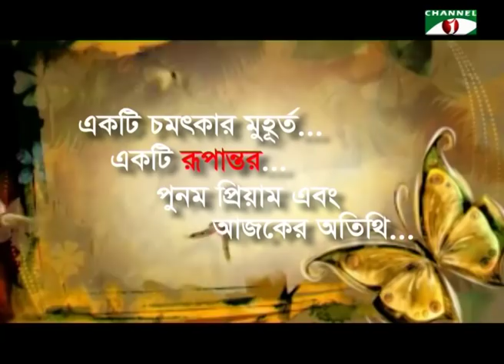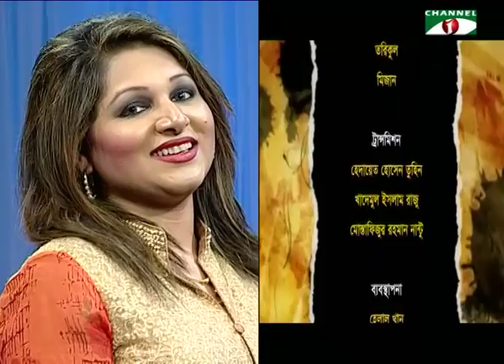Rupantor - Dithi Anwar with Punam Priyam